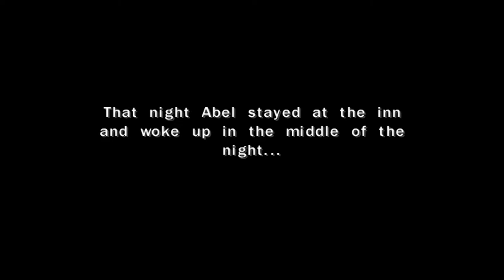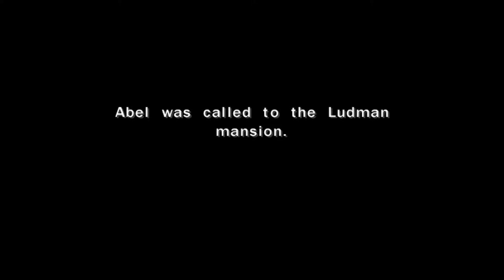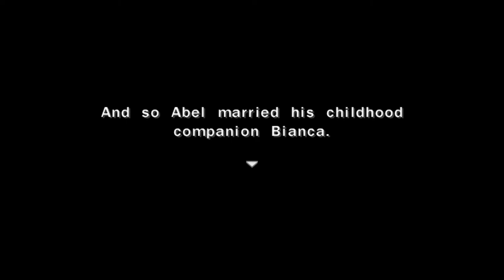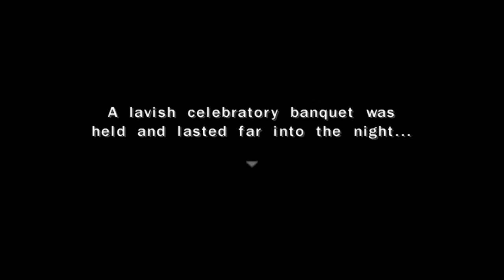Dragon Quest V - 07 Teen #5 To Sarabona, get Bride & Rings Bianca, Zenithian Shield; SMedals 12-15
Dragon Quest V

07 Teen #5 To Sarabona, get Bride & Rings Bianca, Zenithian Shield; Small Medals 12 15